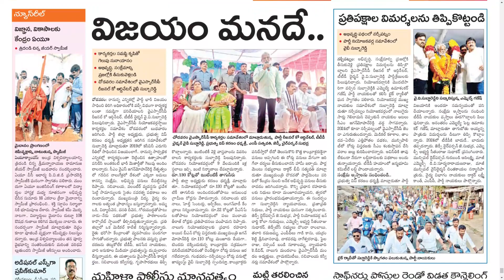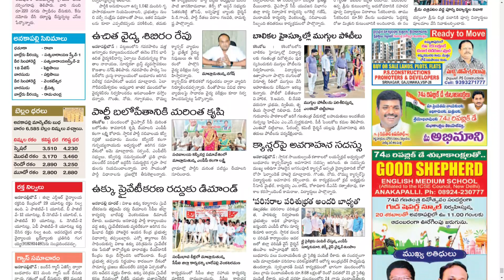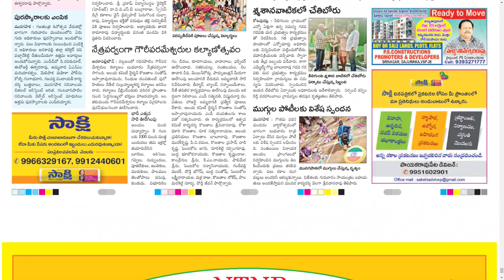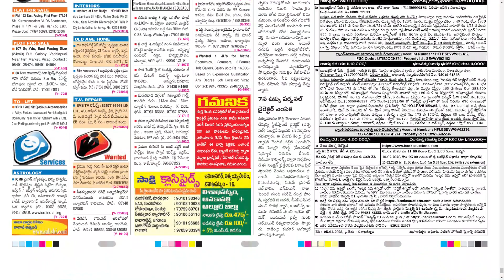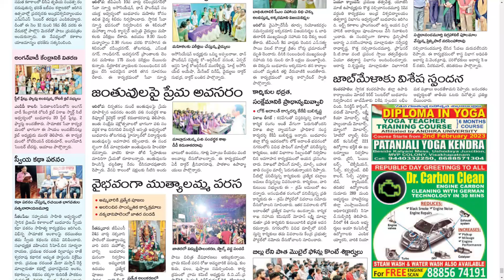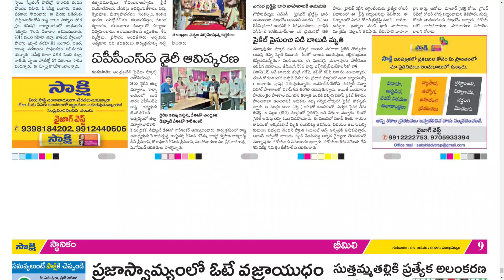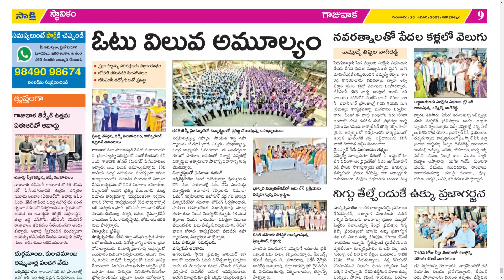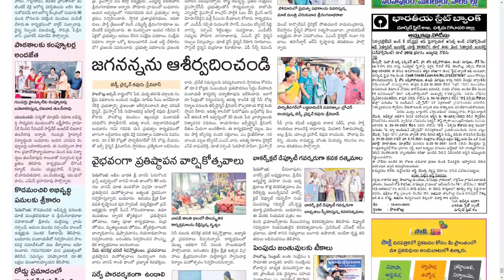SAKSHI DISTRICTS 26 JANUARY 2023 THURSDAY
CHAPTERS :
0:00 PDF
0:15 ANAKAPALLI
5:00 VIZAG
13:08 WEST GODAVARI

Telangana news
Ap news
Cricket news
Sports news
Cinema news
Bussines newspaper
Crime news
Chaduvu paper
Education newspaper
Eenadu antharyaami
Antharyami eenadu
Telugu antharyaami
Apprentice jobs
Vasundara paper
Eenadu vasundara
Eenadu karimnagar
Haaybujji paper
Prathiba
Eenadu pratibha newspaper
Prathiba paper
New intiatives by politicians
Telugu news
Gk questions